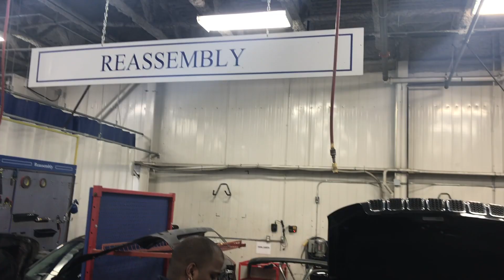Make-A-Wish Show and Shine with CSN and Drive Autogroup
Please help us, help Make-A-Wish make some child’s wish in the future!🥳✨
In association with CSN, Drive Autogroup and Make-A-Wish we’ll be holding a Show and Shine on Sunday August 18th from 11am to 4pm. There’s going to be face painting, a dunk tank, free car wash, bouncy castle, a big screen TV raffle and of course a whole bunch of fancy cars dolled up for your viewing pleasure. The whole thing is also Free so, there’s that too. 👍👍🏿👍🏾👍🏽👍🏼👍🏻
We’re trying to raise 10,000 and we think with your help we’ll be able to pass that goal. Bring the kids down, invite your friends and family, let’s have a wonderful day while supporting a great cause! 😇